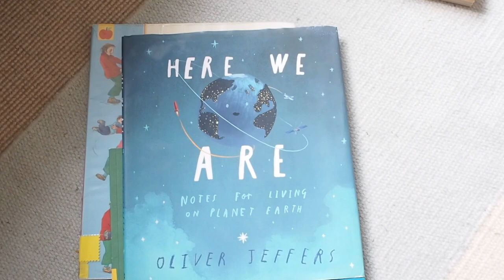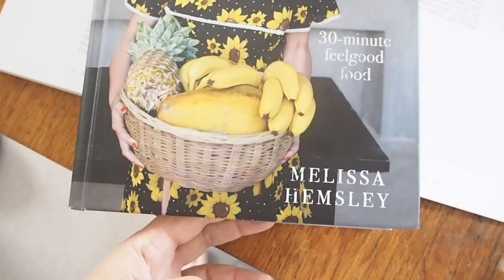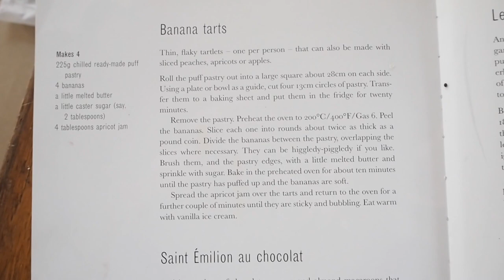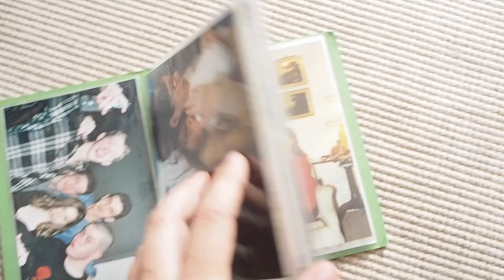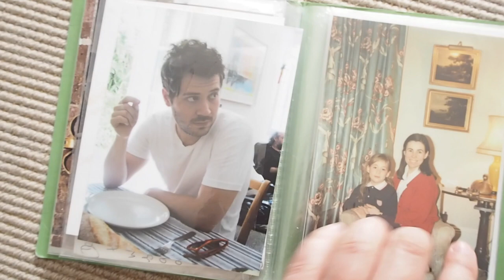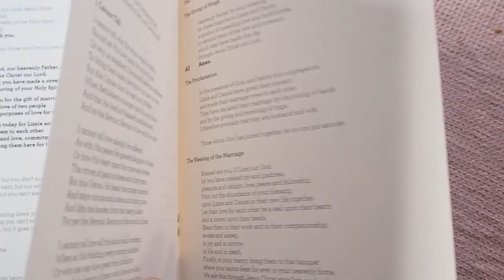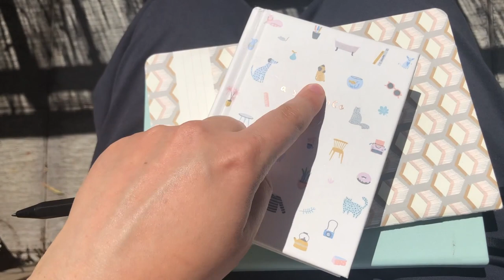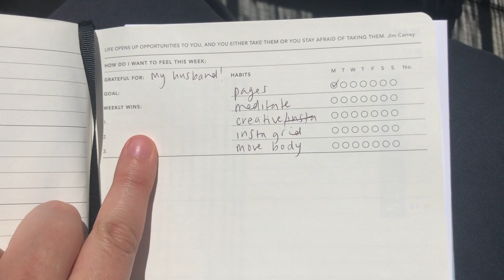Lockdown Vlog - Recipes We've Been Loving, a Skincare Routine Update and Toddler Book Faves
*contains gifted items*

Thought I'd give a 'Lockdown Vlog' a go. Danny's at work so it's a mummy and Stan day. Expect toddler book recs, recipes we've been loving, a skincare routine update, a sneak peek of Stan's bedroom and general plant and lockdown chat.

Recipes We're Loving:
Melissa Hemsley’s spiced halloumi and chickpeas with black quinoa tabbouleh recipe

Products Mentioned:
H&M Home Ratan Basket - SOLD OUT

*denotes a gifted item